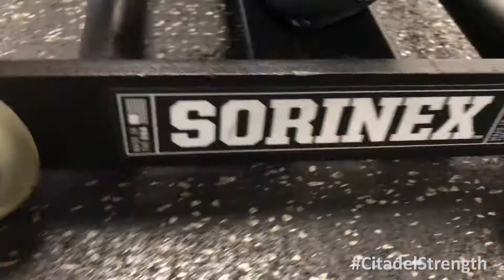2017-06-08 RideAlong w/ Frankie Johnson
This RideAlong is w/ Frankie Johnson: @CitadelHoops G c/o 2020 Darlington native & member of Papa Co. He studies Sports Mgmt. & goes HARD!